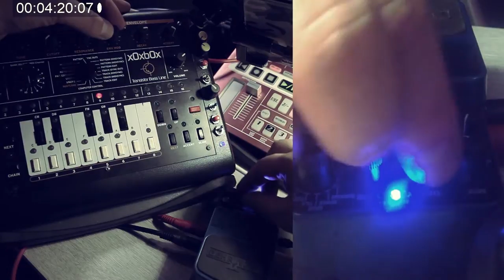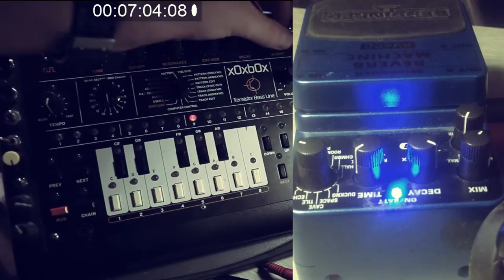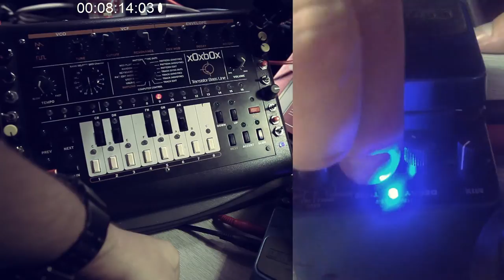RV600 - Behringer Reverb pedal tested in acidic environment ( with x0xb0x TB303 clone)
RV600 is a low budget digital reverb pedal. How useful is it in electronic music production?

Recorded in one go, mono output from xoxbox into reverb pedal - stereo output into soundcard. Minor editing, no FX, no EQ.

Some internal distortion from z0xb0x at some point. Crackling pots too.

sequenced with Mono Sequencer (one midi loop used throughout the video, no automation used)

+bonus track at the end (ESX run through RV600)